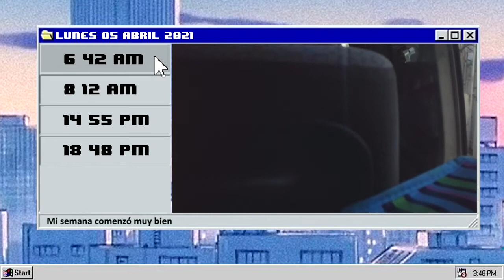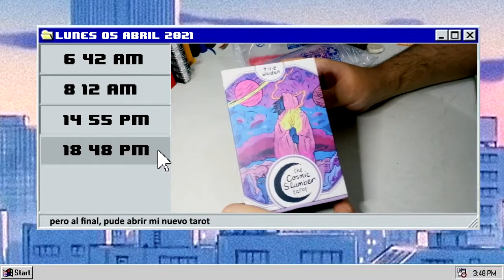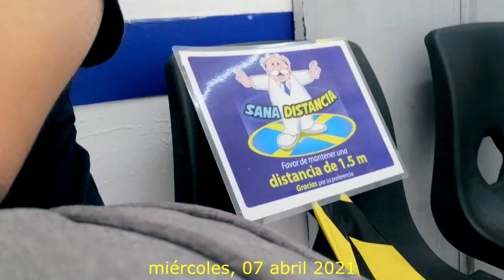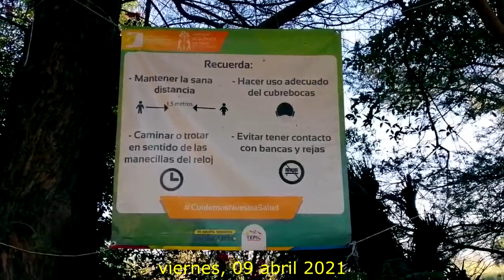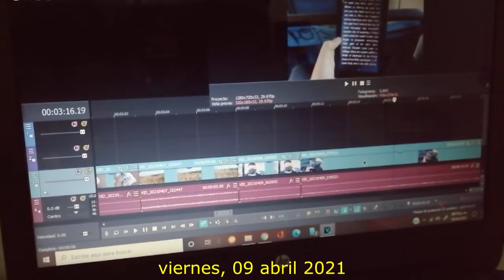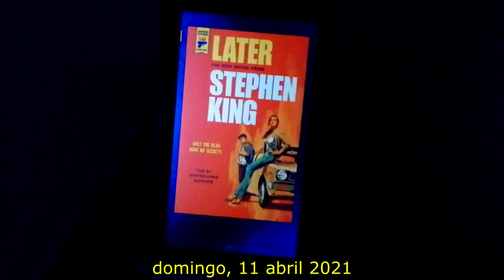casi no termino de leer *LATER* por una infección en mi ojo izquierdo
Hola Nocturno!

Feliz cuarto creciente. En este vlog les muestro una de las semanas mas caóticas que he tenido este año, pero afortunadamente la terminamos con salud, con una buena película y sobre todo, un buen libro. Ya ha pasado casi un año desde que leí mi ultimo libro de Stephen King, y como este es relativamente corto y estaba recomendado por personas en las que confió, deci darle una oportunidad que vaya sorpresa que me lleve.

Si ustedes ya lo leyeron me gustaría saber sus opiniones y teorías sobre esa aventura de Jaime en sus años de niñez/adolescencia.

➡️Also…